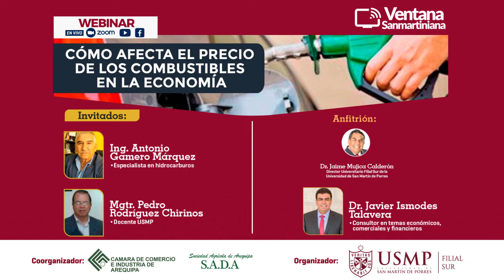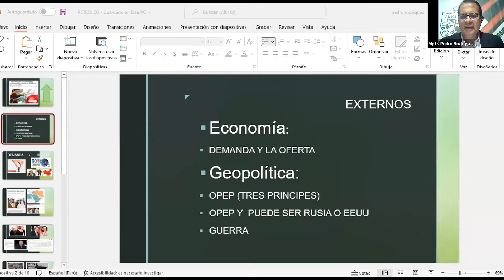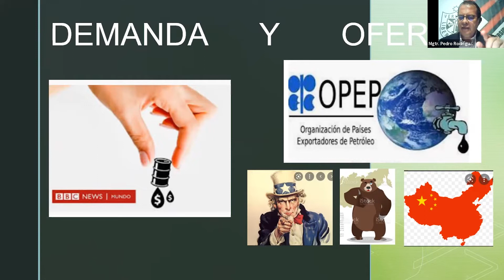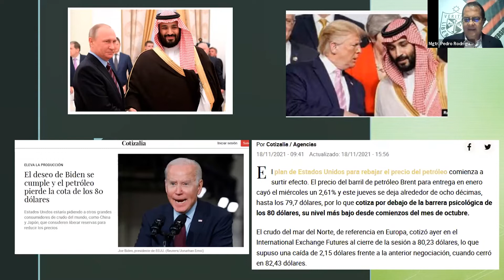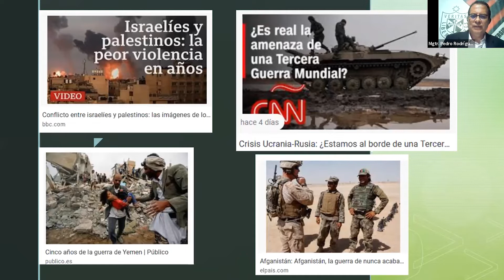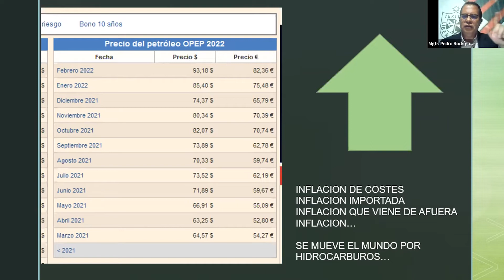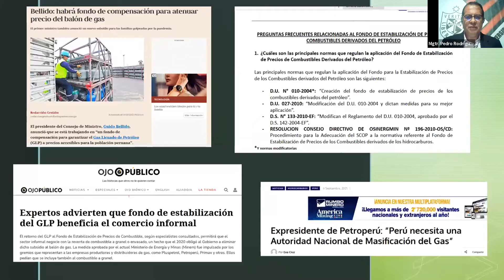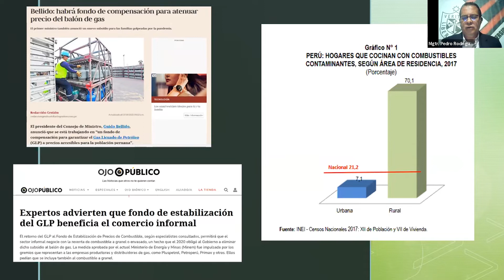Webinar - Cómo afecta el precio de los combustibles